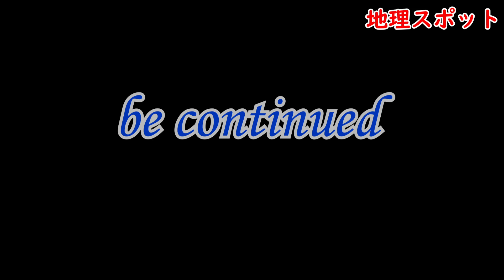➁【完全版三部作・神戸市】山頂に楠谷バラックの村長の小屋発見か！！【Deep spot】【廃墟探索】【兵庫区】【【バラック集落】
今回は急勾配に点在する楠谷バラック廃墟を引き続き散策しました。高台の山頂の辺りに楠谷バラック廃墟集落の村長の小屋？？可能性もある・・・・廃墟バラック尾根の山頂あたりで発見、高台の楠谷砂防ダムが見渡せる場所の廃墟バラックご覧下さい

フリーBGM・音楽素材MusMus

①【完全版三部作・神戸市】最強バラック廃墟集落群・楠谷砂防ダム。定点カメラ設置衝撃の映像が・・・楠谷バラック廃墟の最深部を3部作で散策

【兵庫県・前編】謎の廃棄物大量放置地帯・神の参道のはずが驚愕の地帯

【長田区＆兵庫区】番外編・点在する廃墟・迷路のような谷にそびえる集落群

【京都・東山区】後編・外界に隔離された場所に密集集落発見・残留物多数ある廃墟も発見

【京都・東山区】前編・路線に挟まれ隔離された集落地帯・バラック廃墟、謎の塀【Deep spot】【廃墟探索】【廃墟 英語】【東山区】【廃村】【バラック集落】【京都】【観光】【東福寺駅】

【神戸市・北区】今回、神戸の隠れ里のような場所に存在した廃墟集落群を発見しました

【京都・八幡市】神の山の裾野の八幡廃墟！2020年最後配信になります。【廃墟探索】

【長田区&兵庫区】後編・初！土砂災害廃墟の奥地に眠る廃墟群！【Deep spot】【廃墟探索】【廃墟 英語】【兵庫区】【廃村】【バラック集落】【平野町】

【長田区&兵庫区】前編・土砂災害地点・豊国稲荷神社奥・廃墟集落！探索リサーチ！

【京都府ウトロ51番地】在日朝鮮の里ウトロ、区画整理が進むウトロ地区51番地を散策リサーチしてきました。

【長田区&兵庫区】前編・地図に無い天王谷川沿い集落跡地発見！跡地謎のお経が聞こえる集落跡地探索リサーチ！【Deep spot】【廃墟探索】【廃墟 英語】【兵庫区】【廃村】【バラック集落】【天王谷】

【大阪北区樋野口町】街の中に広がる戦後不法占拠地帯・樋之口町・今の現状を散策【Deep spot】【廃墟探索】【廃墟 英語】【大阪市北区】【樋之口町】【バラック集落】【立ち退き】

【長田区&兵庫区】恐怖！土砂災害危険地区・人々が消えた集落を散策リサーチ【Deep spot】【廃墟探索】【廃墟 英語】【神戸市】【兵庫区】【氷室町】【北山町】【六甲山】

【大阪市・住道矢田】迷路のような昭和の矢田を探す・文化借家！廃墟・探索！散策リサーチ【Deep spot】【廃墟探索】【廃墟 英語】【矢田】【大阪市【廃墟エリア】【東住吉区】

【長田区&兵庫区】天王谷川沿・隠された！絶壁にあった、バラック廃墟集落群！探索！散策リサーチ【Deep spot】【廃墟探索】【廃墟 英語】【兵庫区】【廃村】【バラック集落】【天王谷】

【長田区&兵庫区】鵯越駅＆菊水山・竹林に隠れた山道に廃墟群発見！探索！散策リサーチ

【後編！兵庫県＆猪名川】山で消えて行く廃墟地帯・猪名川別荘跡地【Deep spot】【廃墟探索】

【 衝撃！廃墟群地帯】山の林の奥に廃墟発見・点在する廃墟！兵庫区天王町【Deep spot】【廃墟探索】【長田区】【兵庫区】【鳥原貯水池】【神戸市】【墓地】【バラック】

【発見！消えた集落・後編➁】消えた集落発見・新神戸駅側、消えた市ヶ原集落発見！散策リサーチをしました。

【消えた集落散策・前編①】新神戸駅の布引の滝の周辺に存在し消えた市ヶ原集落を散策リサーチをしました。【Deep spot】【布引の滝】【ハーブ園】【市ヶ原】【廃墟探索】

【超絶・絶壁・絶壁に建つ】海沿いの廃墟旅館！【初潜入】波が押し寄せ、崖までまっしぐらの場所に建つ木造廃墟旅館【Deep spot】【廃墟探索】

伝説の異世界・戦後バラック集落・キャバレー地帯・Deep spot 【キャバクラはあるか？？】

【初・新神戸！廃墟集落解説有！】今回、新神戸・六甲山・謎の集落群跡地、番外編です！集落群の謎に迫ります！！【Dee pspot】【廃墟探索】

【クマと遭遇！未開の廃墟・発見！】崖崩超危険地帯！神戸駅・謎の集落群跡地に迫る【Deepspot】第三弾・後編【忘れられた廃墟集落跡地】

【未開の散策地！廃墟！謎の残留物】崖崩超危険地帯！神戸駅・謎の集落群跡地に迫る【Deepspot】第三弾・前編

【富山県最強廃墟】坪野鉱泉初近接空撮！・ホテル

伝説のシャーマンの地・廃墟・心霊スポット白高大神神社を、何故、廃墟神社になってしまたのか謎に迫る！

【初！廃墟空撮】究極廃墟・笠置観光ホテルをリサーチをしてきました！違った廃墟の楽しみ方をご視聴下ささい。

関西の超秘境！恐怖の断崖絶壁地帯！ドローン撮影 蓬莱峡【六甲系・西宮・宝塚・有馬温泉】

四国・今治市Deep spot西日本最大級の河川敷に広がるバラック集落群！

【後編】四国・今治市Deep spot西日本最大級の河川敷に広がるバラック集落群！

【映像公開初】関西・兵庫・新神戸駅Deep spot土砂崩れ危険地帯・山の山間部の奥地にあった、砂防ダム内いの廃墟集落群【誰も立ち入っていないエリア】

後編・滋賀県最強の秘境！土倉鉱山廃鉱散策・鉱山跡地が神殿に見える、鉱山跡地

【廃墟・立入禁止】関西・奈良県天理市・一本松Deep spot　廃墟遊園地【ゆう遊ランド】　初！空から低空での廃墟遊園地散策リサーチ！！緑化したプールや遊具・衝撃です！！

【廃墟】続編！！関西＆兵庫＆須磨区Deep Spot　巨大砂防ダムの下廃墟バラック集落群

大阪・松原市・平野区Deep spot　続編！謎の廃墟団地　衝撃の部屋の中、腐った床や、足元に広がる、糞の海

関西・兵庫・新神戸駅Deep spot参道沿いの廃墟群　崖崩注意エリア！バラック廃墟集落【視聴注意】

関西＆兵庫＆神戸市Deep Spot　楠谷砂防ダム内　廃墟バラック集落群　土砂崩危険地帯（人住んでる！！）

山奥に佇む葉たばこ農家廃墟 -江戸時代から続いていた歴史ある集落-【廃村探索】